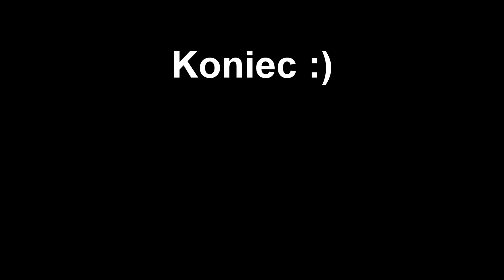Kacper Raniszewski #223 - Gość Specjalny - Mega przejazd na MOTO 5 z Hiszpanii - Kosmos !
Siemka w piątek MotoDiabły!
Dzisiaj zapraszam Was do odcinka specjalnego. Poznajcie Kacpiego #223 - Kacper, jest zawodnikiem Katanka Young Team. Ma zaledwie 12 lat a na swoim koncie 3 miejsce w PitBike SM stock 90 oraz trzecie miejsce w Pucharze Polski PitBike stock 125. Obecnie lata na MOTO 5 prosto z Hiszpanii. Kacpi dzieli się z nami ogromną wiedzą oraz cennymi wskazówkami.
Może zrobimy serię odcinków "Gość Specjalny" na moim kanale?
Daj znać w komentarzach, co sądzicie o tym?
Łapki w górę MotoDiabły.